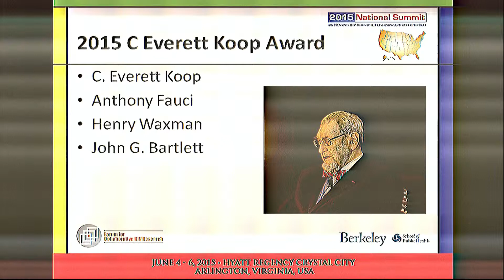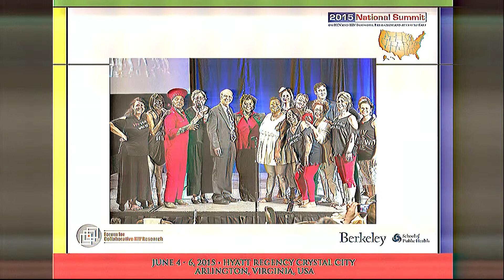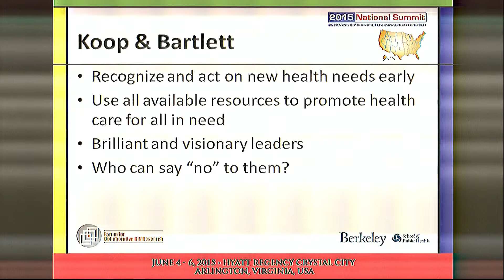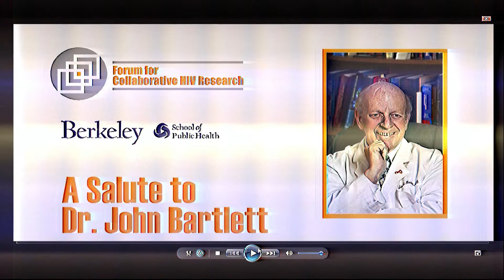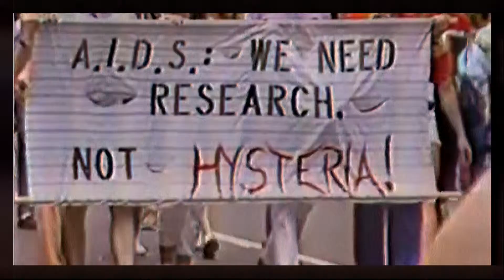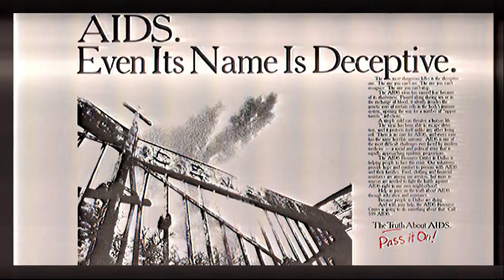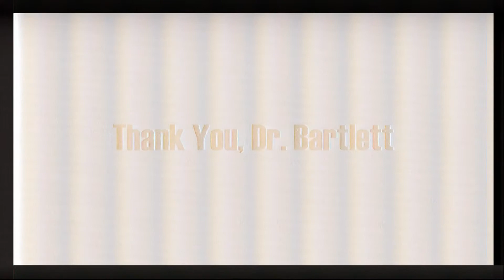2015 National Summit: Award Presentation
2015 National Summit on HCV and HIV Diagnosis, Prevention and Access to Care

Dr. Veronica Miller, PhD,  Dr. Laura Cheever, MD, Ms. Lynda Dee, and Ms. Christine Lubinski present the C. Everett Koop Public Health Leadership Award to Dr. John G. Bartlett, MD at the 2015 National Summit on Thursday, June 4th, 2015.